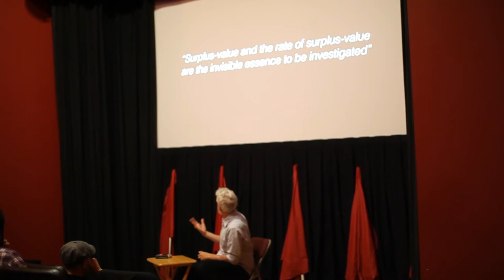Red May and Verso Books II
A selection of Verso authors speaking at Red May:

Christina Heatherton (Policing the Planet)
Joshua Clover (Riot. Strike. Riot)
David Correia (Police: A Field Guide)